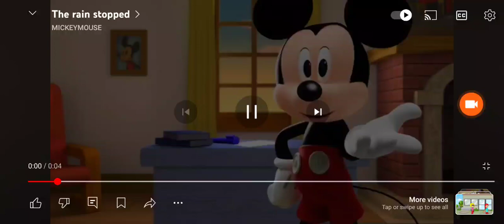The rain is finally stopped